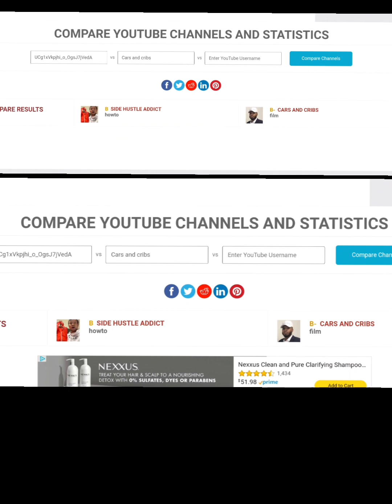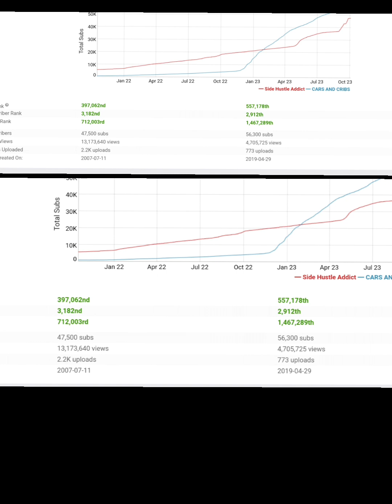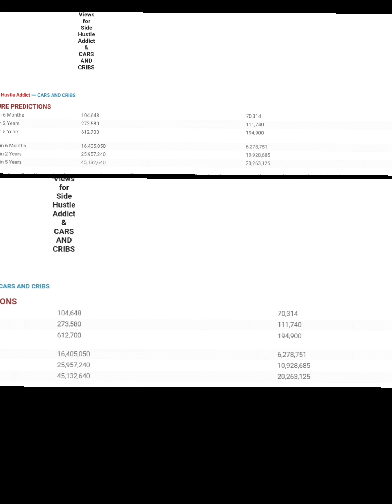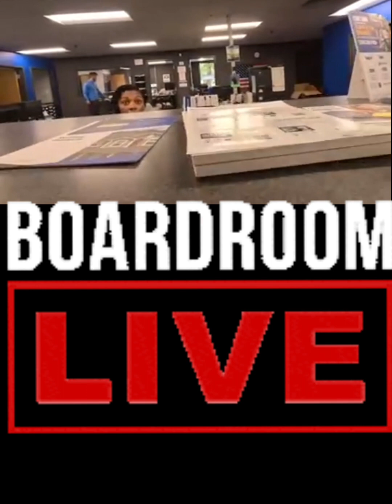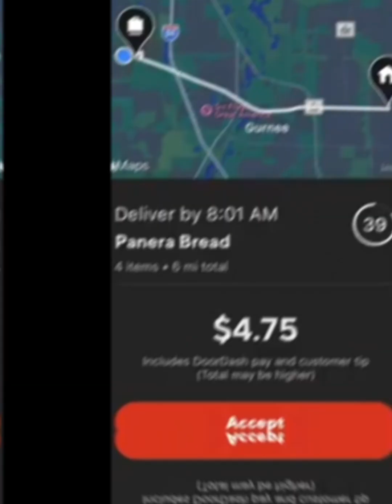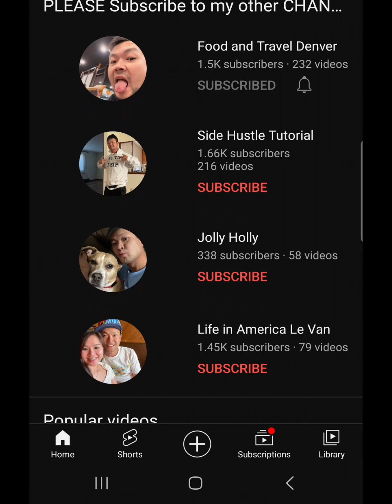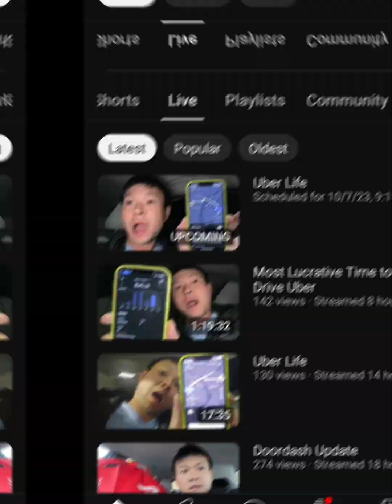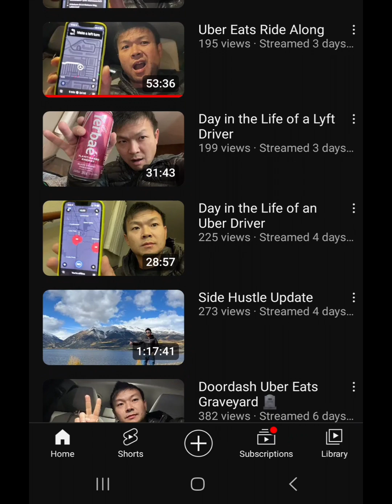The Boardroom Analysis Breakdown Of Up & Coming Gigtubers @SideHustleAddict @carsandcribs#news